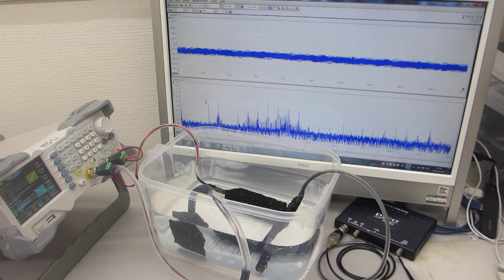超音波発振システム（25MHz 2ch 200MSa/s）－－スイープ発振とパルス発振による、超音波の非線形制御技術開発－－（超音波システム研究所）